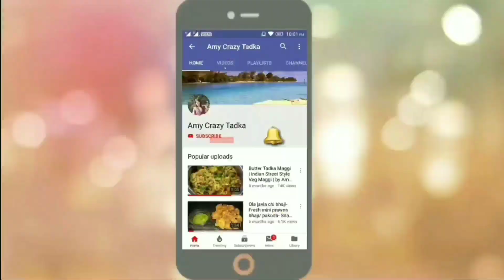Nylon Sev Recipe - Homemade Besan Sev Recipe | Diwali Recipes